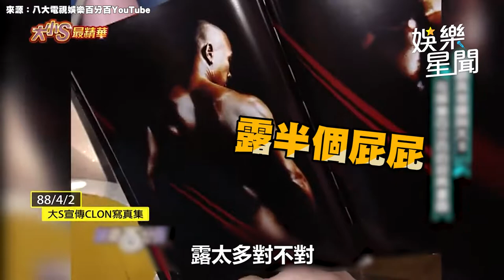大S「跟光頭結婚」夢想成真 與具俊曄相識畫面出土【娛樂關鍵字】